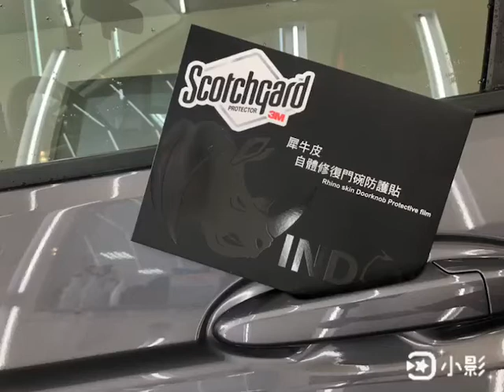DIY_修復型犀牛皮門碗貼膜組(通用型)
自己動手DIY 滿足您對愛車的呵護!
商品介紹
●施工簡單 自己就可以辦得到
●3M黏膠品質優良 價錢實惠
●不黃變不龜裂 不硬化好撕 好貼 好自在
●自體修復門碗貼 解決您的門碗被指甲刮傷問題
DIY施工步驟:
1.噴水罐裝清水，在車門把後方門碗施工處噴灑清水。
2.犀牛皮貼膜拉開後，噴灑清水於貼膜上。
3.於門碗凹槽處將貼膜貼上，在濕潤狀態下可移動貼膜至適當位置，定位後由貼膜中心點向外輕輕推，將水推出。
4.輕推過程若有氣泡無法推擠乾淨，可將貼膜拉起重複步驟3施作。
5.施工完成後，日後不須特別保養，但避免強力水槍直接噴射貼膜處造成脫落。
6.相關施工方式，參照包裝內說明書。